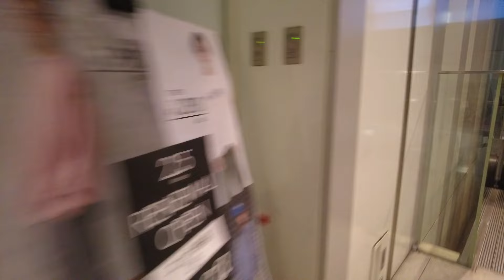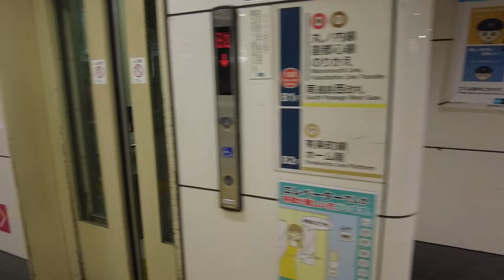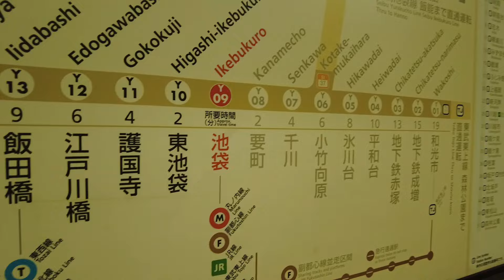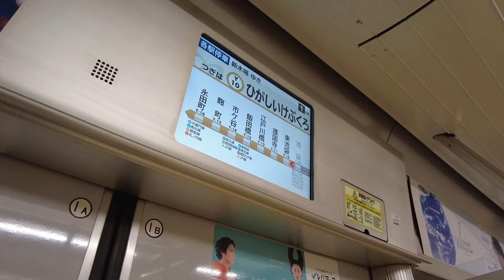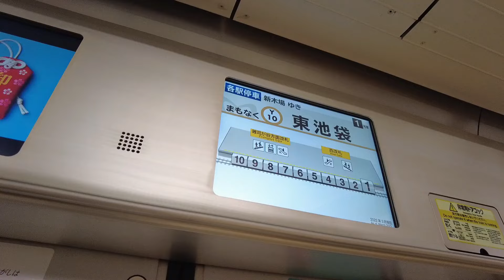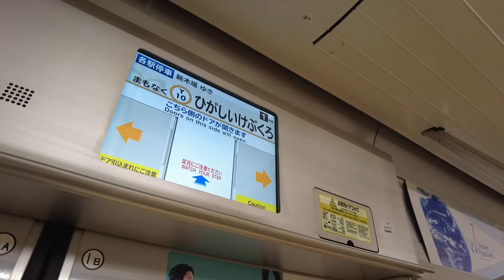池袋駅から 5X エスカレーター 東池袋駅へ 東京メトロ 有楽町線線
池袋駅から東京メトロ有楽町線で東池袋駅へ向かいエスカレーターを撮影しました